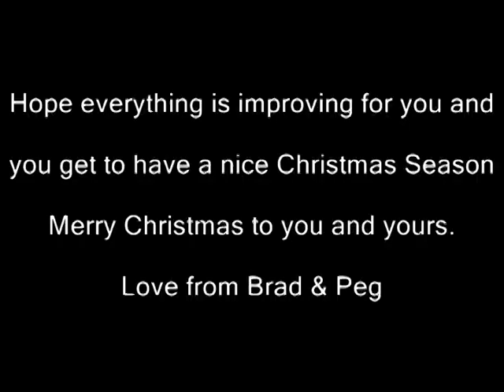Trip to Texas